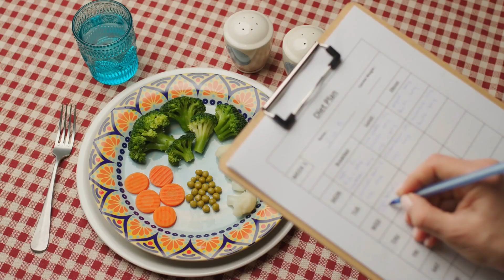10 Best High Protein Vegan Foods You Need to Try Today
Eat these high protein vegan foods to get enough protein on a daily basis and build more muscle!

Unlock the secrets of the best vegan protein sources in today's video. It's time to dispel the myth that vegetarian or vegan diets lack sufficient protein. With a little extra planning and consideration, you can easily meet your macro targets and enjoy a diverse array of high-quality plant-based protein options.

Join us as we delve into the importance of protein and reveal the top meat-free sources you need to incorporate into your diet. Prepare to be amazed and inspired by the wealth of possibilities that await you on your journey to optimal nutrition.

Tune in now and revolutionize your understanding of vegan protein!

Welcome to Active Vegan Life, your ultimate destination for all things related to a vibrant and fulfilling vegan lifestyle!

Here at Active Vegan Life, we are passionate about promoting the benefits of a vegan diet, providing valuable insights into vegan nutrition, and sharing practical tips to help you thrive on your vegan journey as an athlete. Whether you're a seasoned vegan or just starting out, this channel is designed to inspire and support you every step of the way.

Our dedicated team of experts and enthusiasts is committed to empowering you with the knowledge and tools you need to embrace an active plant-based lifestyle that not only nourishes your body but also contributes to a healthier planet. We firmly believe that a vegan diet can be both delicious and nutritious, and we're here to show you how!

On this channel, you'll find a wide range of engaging and informative content. We cover topics such as vegan meal planning, plant-based recipes, vegan cooking hacks, and the latest research on vegan nutrition. We'll also debunk common myths surrounding the vegan lifestyle and offer practical advice for overcoming challenges you may encounter along the way.

We encourage you to join the conversation, ask questions, and interact with fellow viewers in the comments section.

So, if you're ready to embark on an exciting journey towards a vibrant and active vegan life, hit that subscribe button and join us for regular videos filled with invaluable nutritional information, inspiring and motivational messages, and practical tips to enhance your active vegan experience.